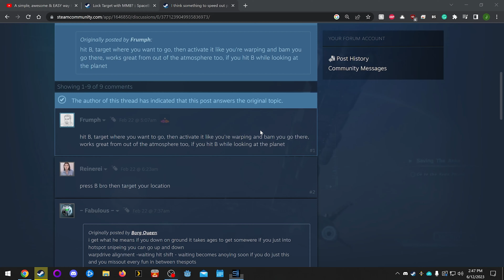Game Showcase: Spacebourne 2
Code supplied by the developer free of charge.

If you have any questions about this channel, please watch this video first:

Relevant System Specs:
Radeon Asrock 6800xt 16GB GPU
Ryzen 9 5800x CPU
32Gigs of DDR4 3200mhz Memory
SATA III SSDs running over 10 gig networking via network share or an SSD locally depending on game compatibility, I may also be using a WD Black Raid 10 Array for smaller games/emulators.

OBS is running in the background recording at 1080p/60fps. This might and will often impact the framerate to a certain degree. Adobe Premiere renders the final video at 4k/60fps for Youtube as Youtube will heavily compress your video if you do not have a large, active viewer base and if your video resolution/framerate is below a certain threshold (Currently anything below 1440p 60fps or 4k 30fps gets heavily compressed). There also might be some color issues depending on whether or not I record in HDR. I need to fix this appropriately for my setup so some videos may have muted or washed-out colors. Apologies for this!